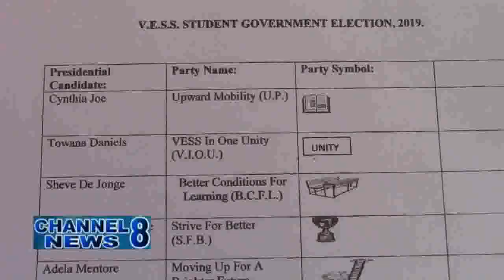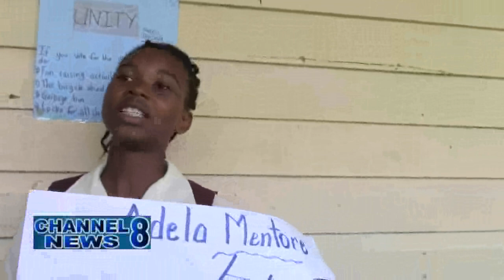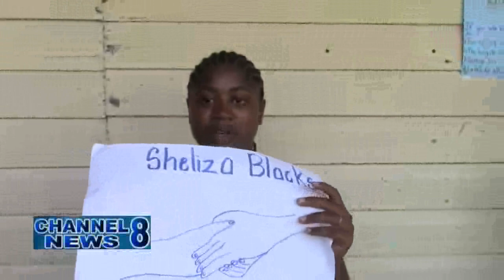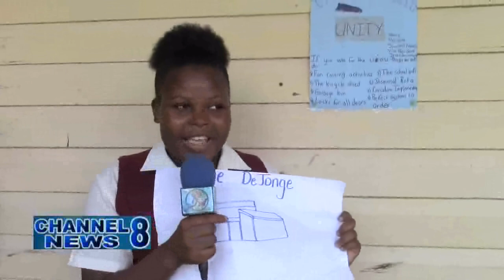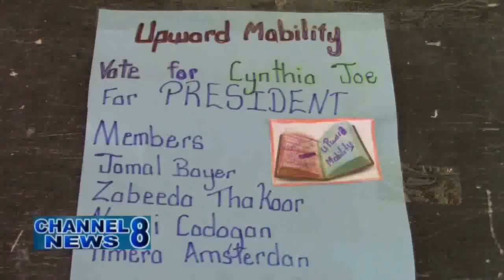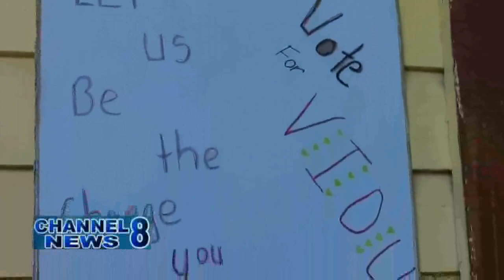Vryman's Erven Secondary School Holds Student Body Elections